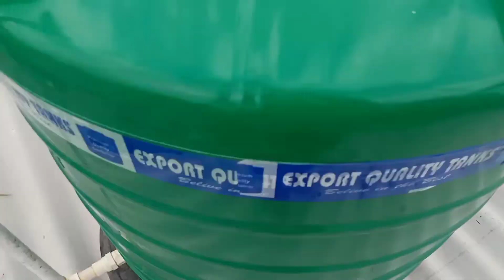water Tanki fitting karne ka tarika